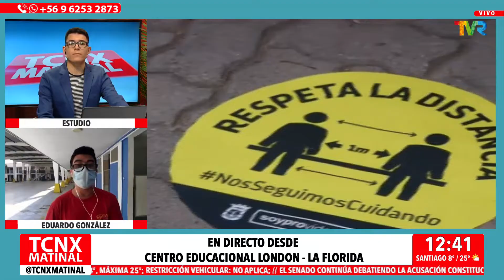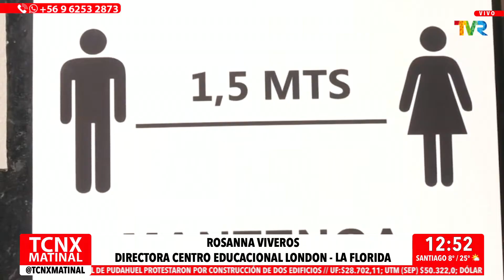Eduardo González nos conversó con los vecinos de La Florida por el posible retorno a clases